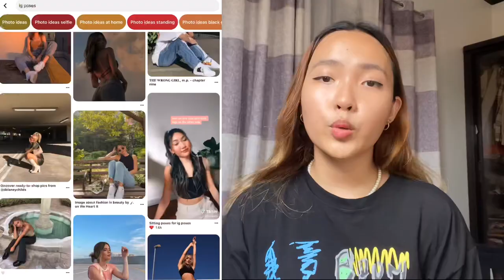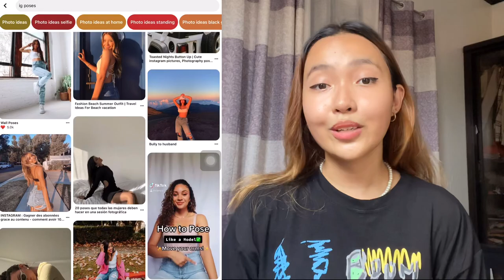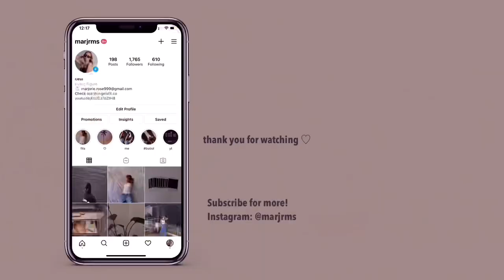HOW I TAKE/EDIT MY INSTAGRAM PHOTOS (aesthetic and minimal feed) ♡📸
FAQ ♡
Age: 21
Camera: Iphone 11
Editing app: VLLO